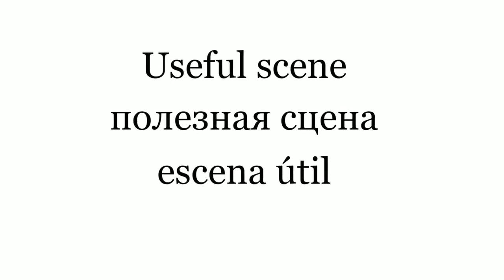Powerful Waterproof Bicycle Torch w Fully Rotational Stand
Attention all CYCLISTs & OUTDOORs people
This is the torch you definitely need in case you consider yourself to be a serious cycler or an outdoors person
A few highlights of this one are:

360° rotational stand so that you can adjust it as per your preference on your bicycle
Waterproof
3 Robust Modes – High Light / Low Light / Blasting Light
Genuine Zoom in and Zoom out functionality
Other multiple practical uses include Camping/Fishing/Mountaineering/Travel
Can also be used as a back up during power cuts
Specifications:

Contents: 1 Bicycle Light + 360° Holder (Battery not included)
Brightness range: 100M
Bulb's lifetime: ~100,000hours
Battery: 1 x AA battery Or 14500 battery (not included)
Voltage: 2~4.2V
Wattage: 7 Watt 2000 Lumens